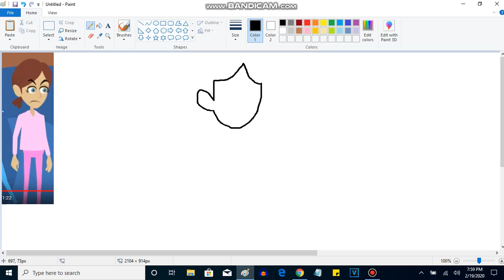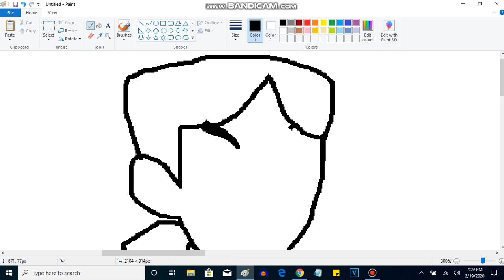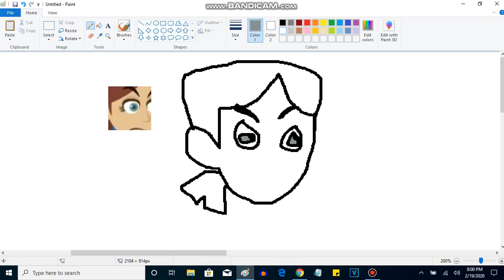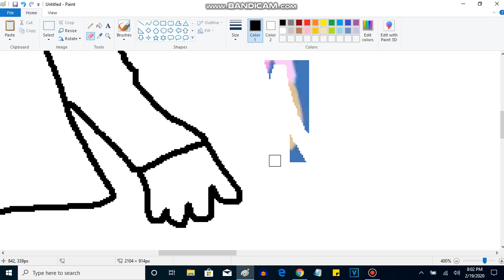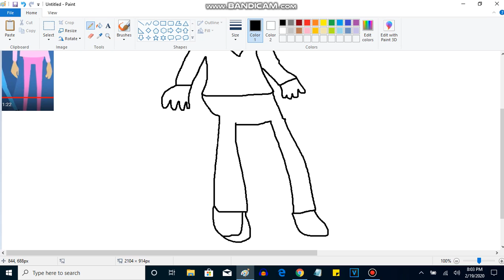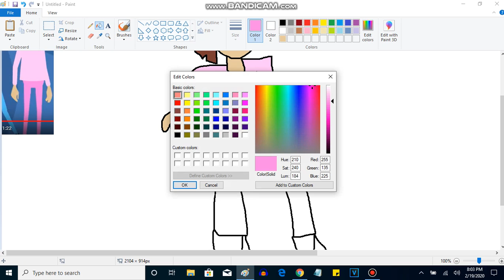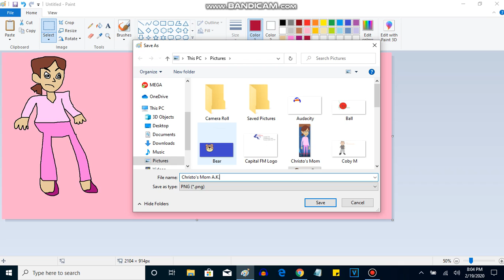How To Make Christo's Mom A.K.A Grace On Microsoft Paint